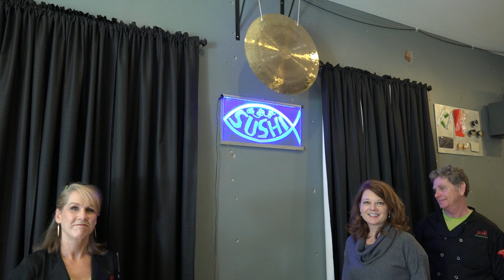Scoop :60 | Sushi Cincinnati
Welcome to Scoop :60, our weekly video real estate blog! We'll cover real estate market news, topics of local interest, home tips + more!

All of us at HHB have our favorite "hidden Cincinnati spots" to share. This week, Jody takes us to one of her faves, Sushi Cincinnati (in Covington)!